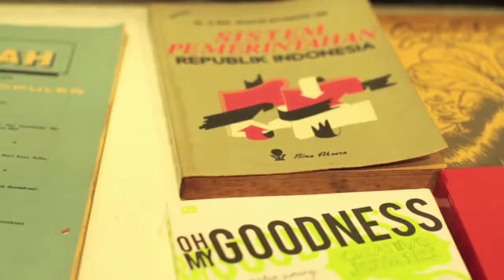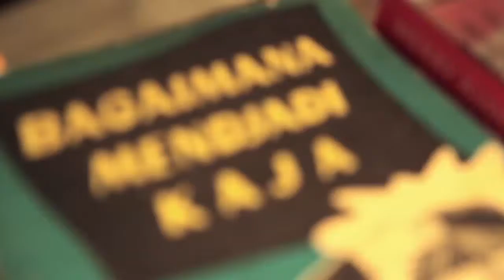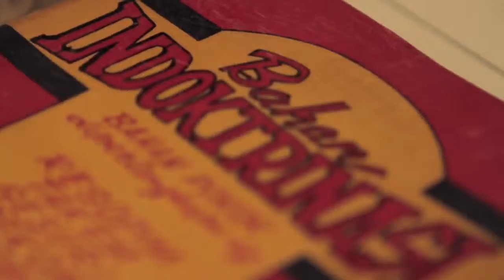Ark | Human Resource Development (Documentation)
A documentation video.
Produced by Ark.
Created by Totem Productions.